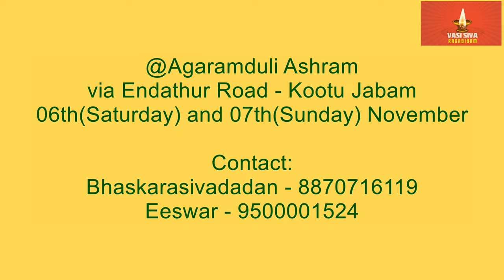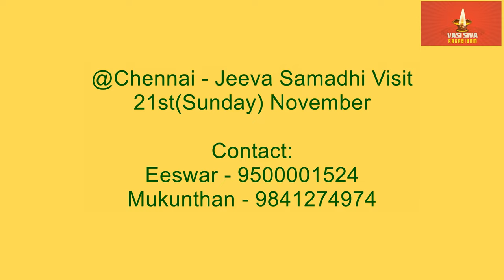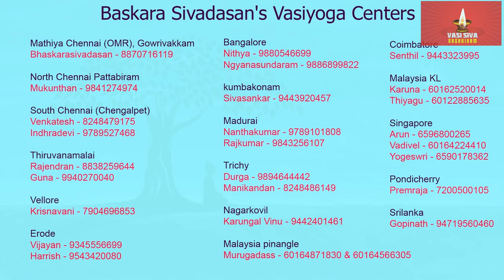Baskara sivadasan Ayya's Vasi Yogam November 2021 Classes Venue and Schedule Details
@Agaramduli Ashram via Endathur Road - Kootu Jabam
06th(Saturday) and 07th(Sunday) November
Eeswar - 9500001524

@Pattapiram - Vasi Yoga Classes
13th(Saturday) and 14th(Sunday) November
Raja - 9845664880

@Chennai - Jeeva Samadhi Visit
21st(Sunday) November
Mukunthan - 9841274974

@Erode - Vaasi yoga Class
27th(Saturday) and 28th(Sunday) November
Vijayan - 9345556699